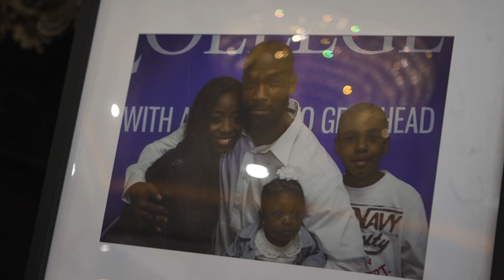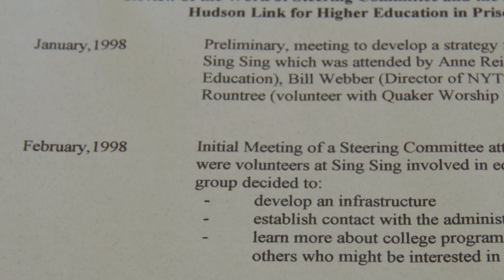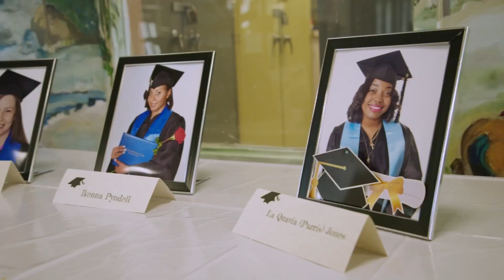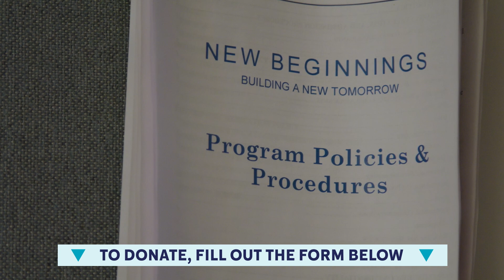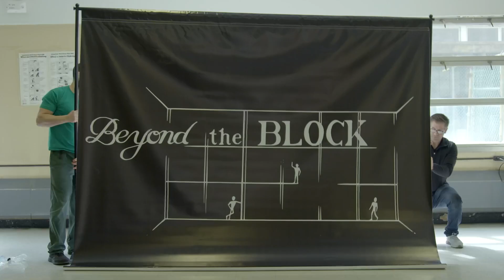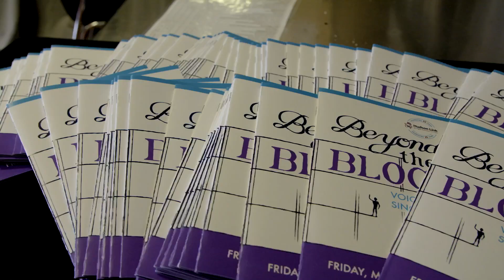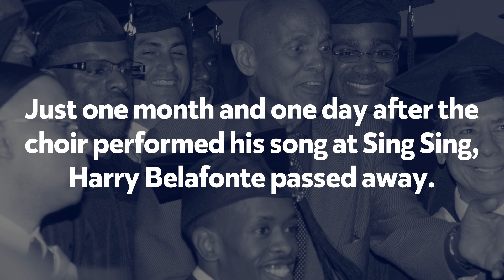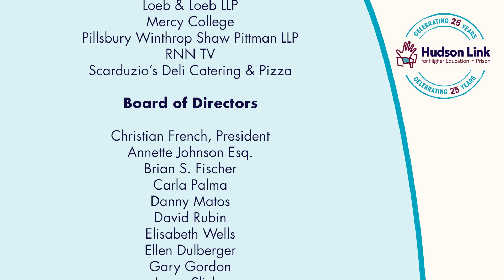Hudson Link 25th Anniversary Video (FULL)